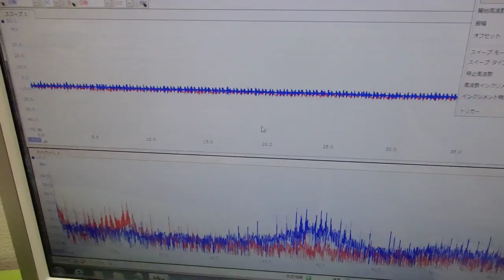表面弾性波の新しい評価方法（超音波技術） ultrasonic-labo